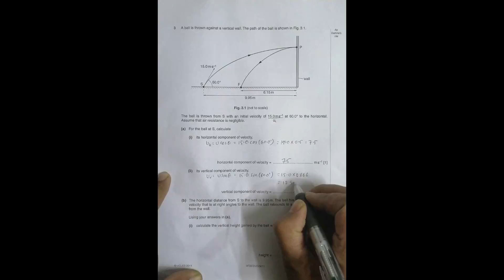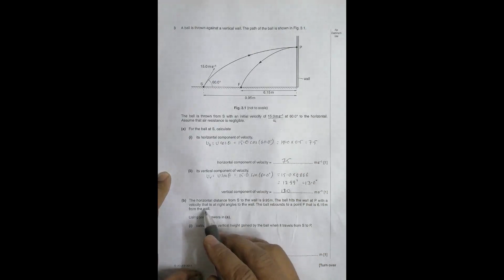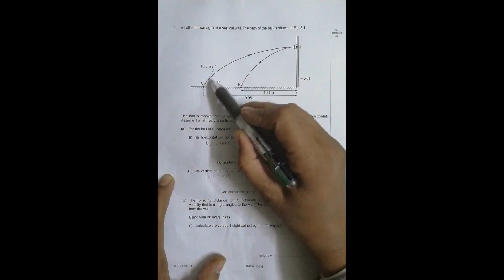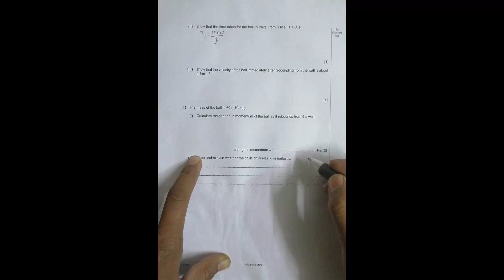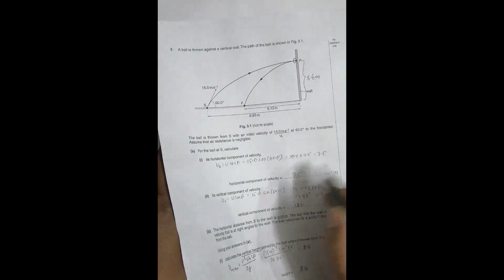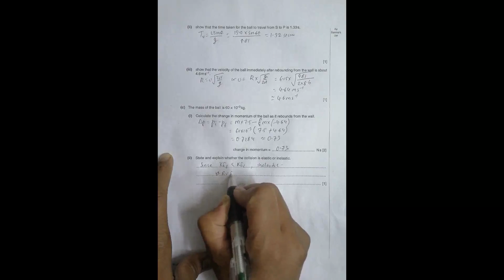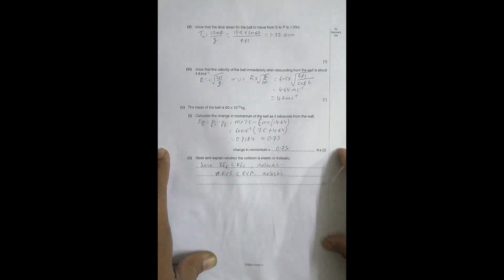2011 CAIE AS & A level October November Physics Paper 21 Q. No. 3 (9702/21/O/N/11) by Sajit C Shakya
2011 CAIE AS & A level October November Physics Paper 21 Q. No. 3 (9702/21/O/N/11) by Sajit Chandra Shakya from Nepal

Chapter - KINEMATICS (PROJECTILE) and DYNAMICS